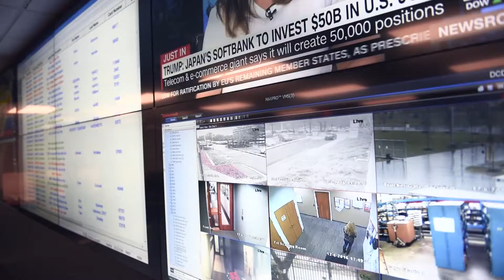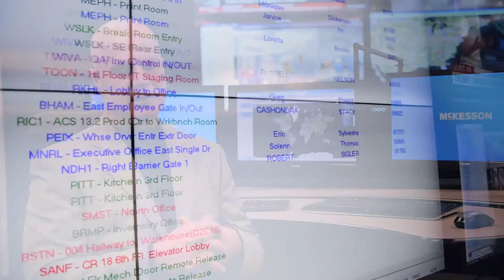McKesson GSOC Case Study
Explore McKesson's Global Security Operations Center (GSOC) designed and installed by CineMassive.